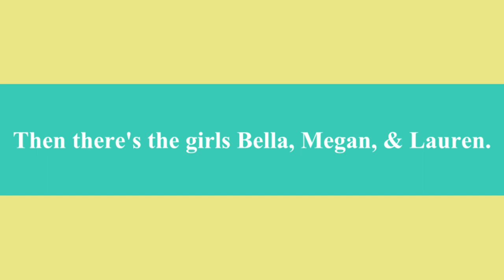SMC Trailer | ShowMeCute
Jenny loves DIY projects and does her best to teach you how to use your very own talents to better your life and that of those around you.